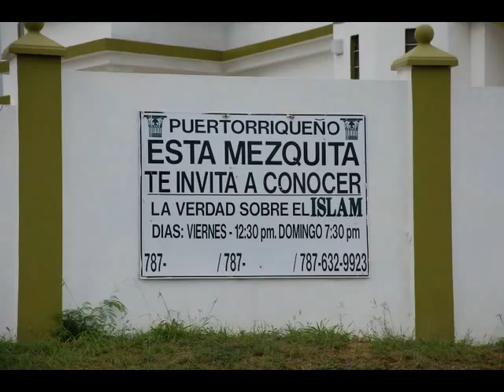Puerto Rico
Muslims in Puerto Rico